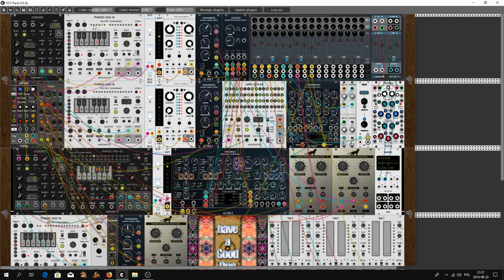Dancing ligthts on city streets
Hello Rackerz. Last thing I've done today was to make this little video. It's late so I will not elaborate. I leave you my music. See You in my next movie.